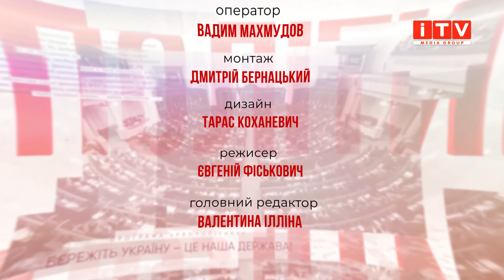"PROполітику" з Дмитром Соломчуком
Гість студії - народний депутат України Дмитро Соломчук.